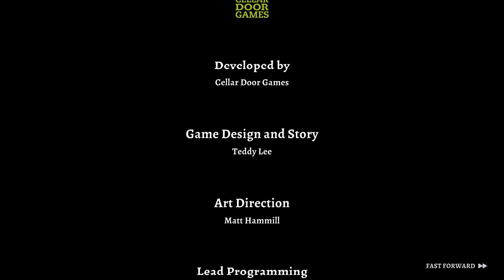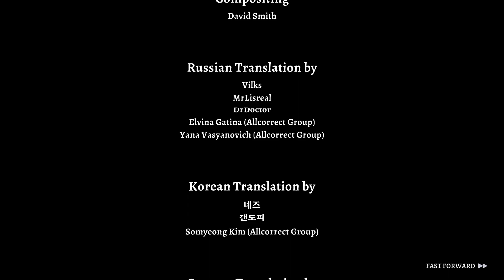Rogue Legacy 2_20240213073335